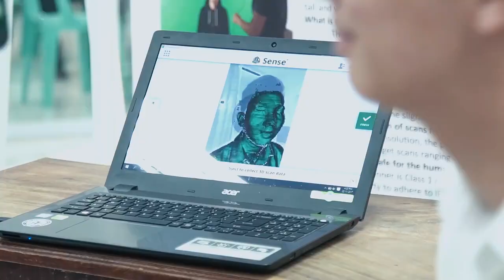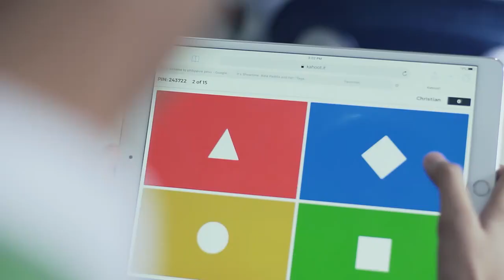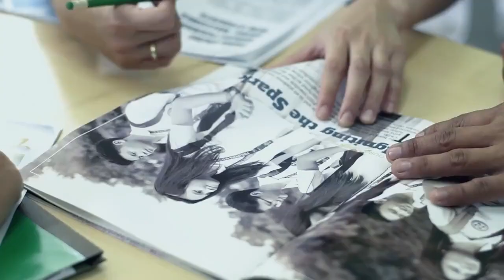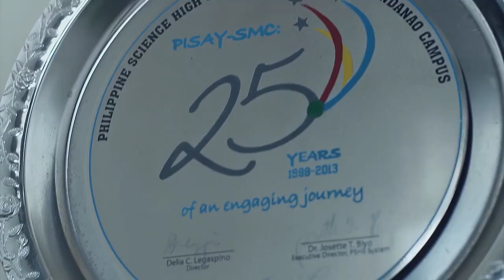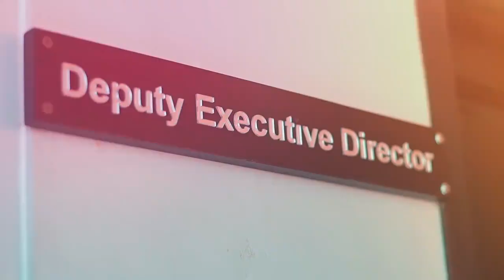The Philippine Science High School System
Pisay for the Nation: Celebrating 20 years of Service, Excellence, and Integrity